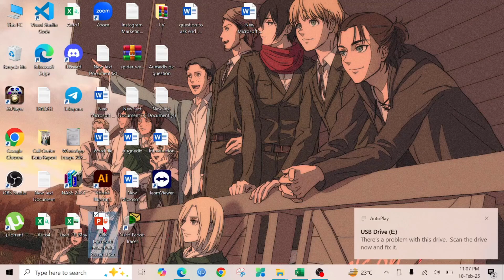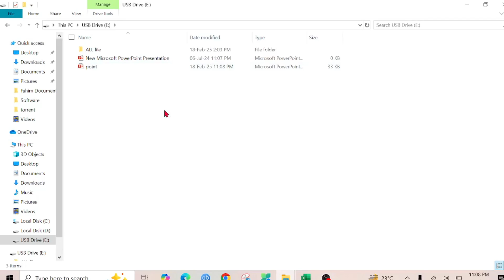How to Save a Powerpoint to a Flash Drive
In this video,  I will show you how to save a powerpoint presentation to a flash drive or a pen drive .
jak zapisać prezentacje powerpoint na pendrive

How to save a PowerPoint presentation to a flash drive
Steps to save a PPT file to a USB drive
Save PowerPoint to USB flash drive guide
How to transfer a PowerPoint to a flash drive
Saving a PowerPoint file to a USB stick
Export PowerPoint to flash drive instructions
How to copy a PowerPoint presentation to a USB drive